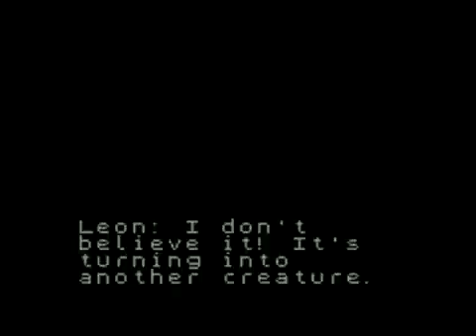Give me the girl.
We're heading home.